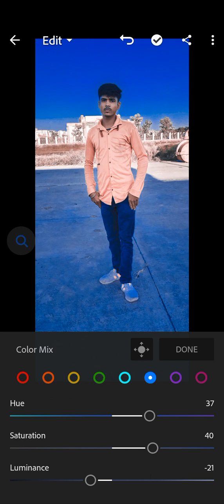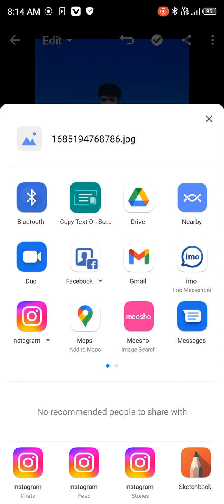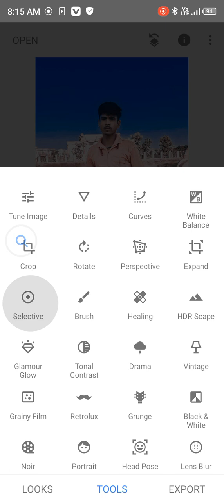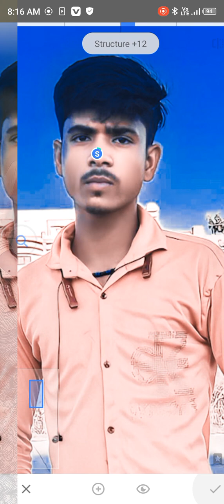photo editingphoto editing kaise kartehainphoto editing kaise karephoto editing short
photo editing
photo editing kaise karte
hain
Snapseed se
photo editing shayari
photo editing kaise kare
new
change